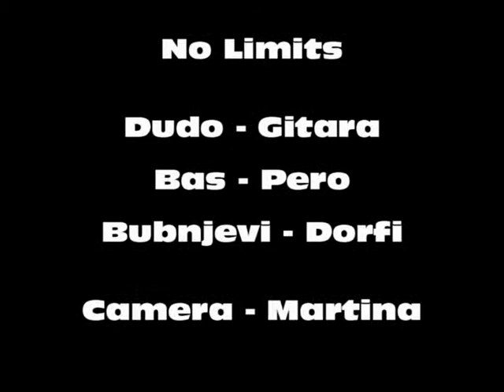NO LIMITS - Betek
No Limits - live in Soba, 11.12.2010. Dudo Zlomislic (guitar&led voc), Petar Lisjak (bas&back voc), Gordan Dorvak (drum)